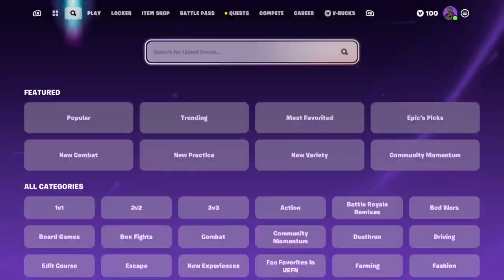Fortnite Fnaf death run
And this morning next game play video of hallowe're doing a 5 night At Freddy's death run gameplay video of Halloween while we're going to start doing free guys for this gameplay video